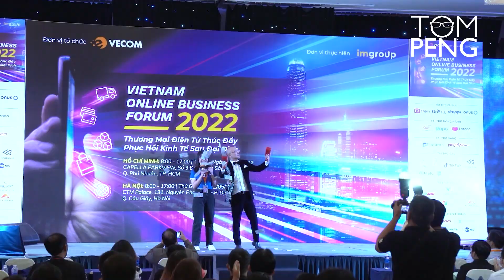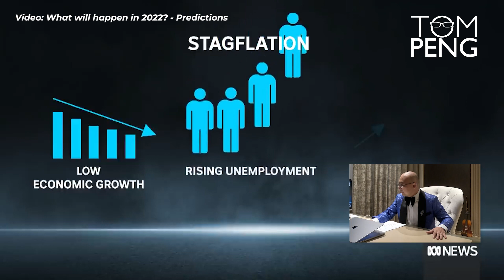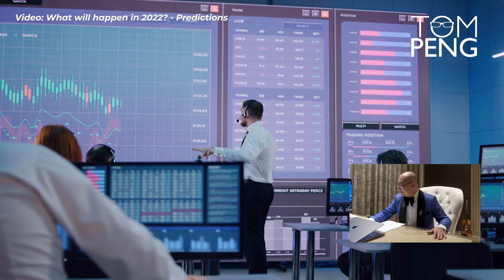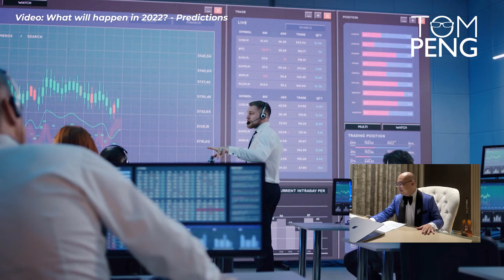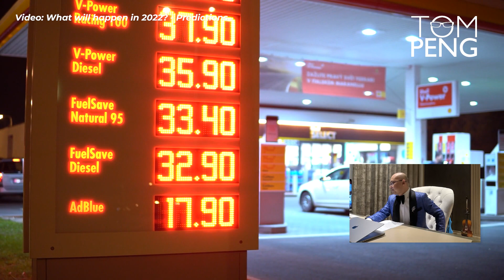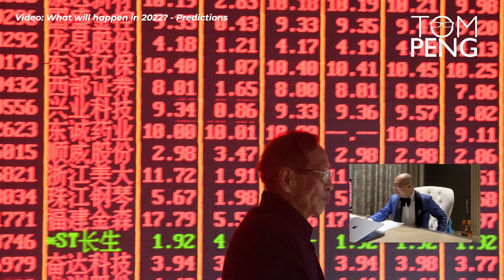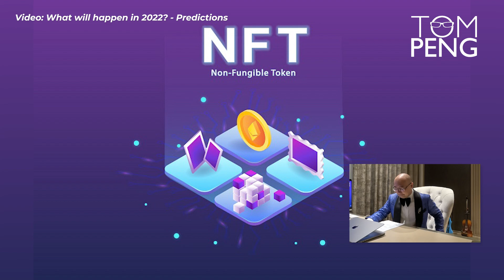2022 Year in Review - Were my predictions correct?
Another year passes with the ups and downs of life. The world has had many events but at the same time there have been positive changes. The year 2022 began quietly when people gradually "recovered" after a long series of gloomy days because of the COVID-19 pandemic, the economic markets are slowing down, the political situation is increasingly tense between countries... all of which will be recapitulated in today's video.

At the beginning of 2022, Tom made a series of his predictions about the economy and politics in the world that will probably happen during the year. And now after a full year, we'll be looking at 2022 as well as Tom's predictions after a tumultuous year – are Tom's predictions exactly what Tom surmised?

0:00 Intro
0:57 1. COVID-19 ending
3:15 2. Stagflation
6:22 3. Markets
12:25 4. Energy prices increasing
14:37 5. US - China relationship worsening
18:38 6. Rise of EVs
23:33 7. Metaverse will fail
27:39 8. World Cup 2022 winner
28:47 9. Ukraine winning the war
31:00 Recap